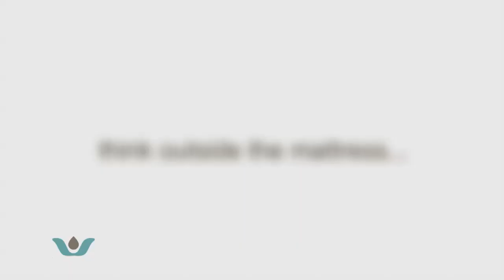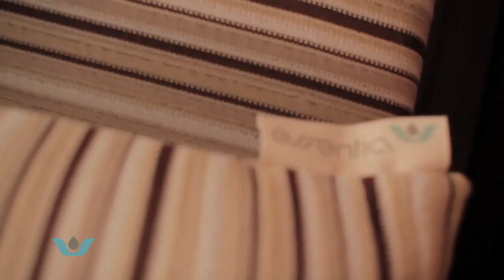Goofing Around on an Essentia Mattress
What's your favorite thing to do on a mattress? That's a question we asked a few people and filmed their responses.

So, what's your favorite thing to do on a mattress?